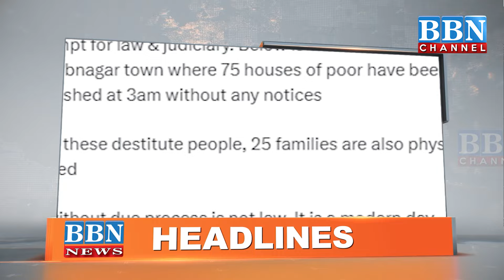HEADLINES | 30th August 2024 | BBN NEWS